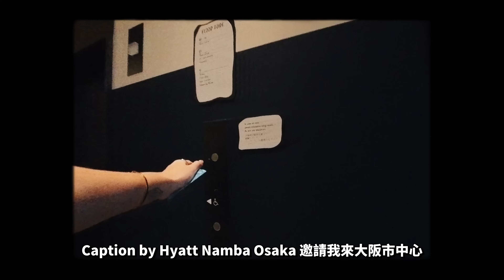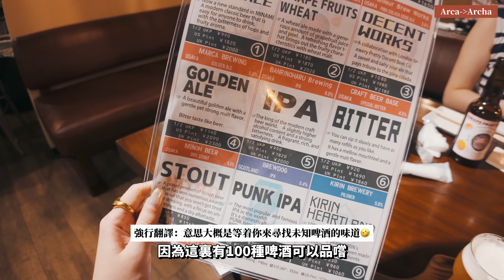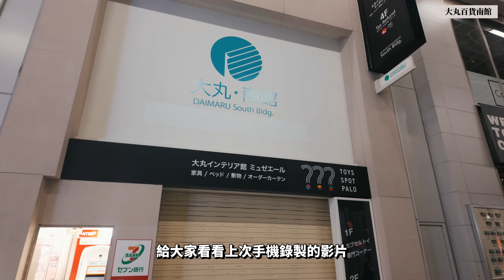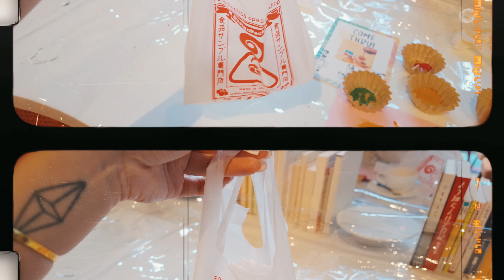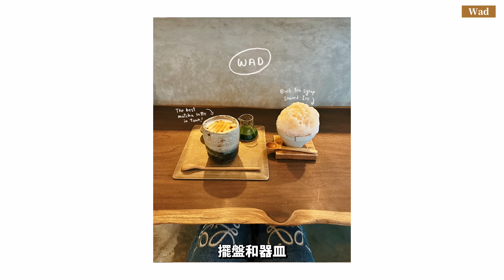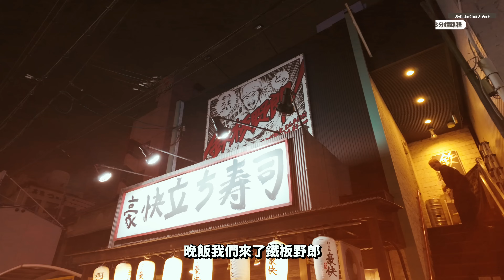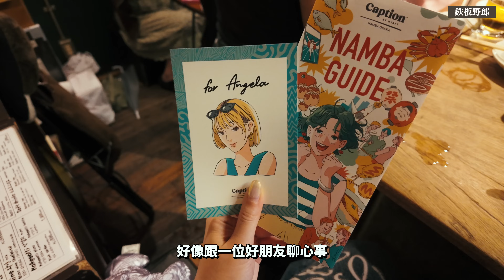【大阪】心齋橋必去兩間扭蛋店🔴 抹茶控必喝這杯🍵！市中心新地標酒店推介 / 地道大阪鐵板燒餐廳 🍳 | Osaka vlog 4k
今次快閃大阪32小時同大家去食下野，扭蛋周圍行下！順便開箱大阪市中心難波新酒店Caption by Hyatt 🇯🇵 同埋幾位唔同國家黎嘅content creators一齊explore大阪🎌 去片！

✦ 旅行資訊 ✦
00:00 Intro
00:54 開箱Caption by Hyatt酒店
03:54 Arca Archa
05:09 晚飯 + Comedy show
06:47 心齋橋扭蛋店推介
09:56 扭蛋開箱
11:48 Day two
12:06 難波豪華花園劇場
12:35 Design Pocket
13:21 千日前道具屋筋商店街
13:47ジャンボ釣船 つり吉
15:13 食物模型workshop
16:43 Wad
18:52 鉄板野郎
20:19 Ending

Grand opening offer: World of Hyatt members can earn 500 Bonus Points for qualifying nights at Caption by Hyatt Namba Osaka from now through September 30, 2024 at the link below.

xx,
Angela